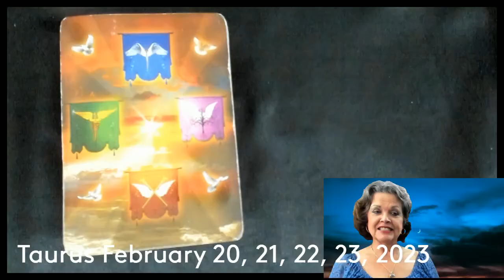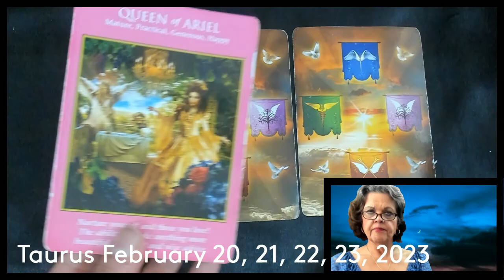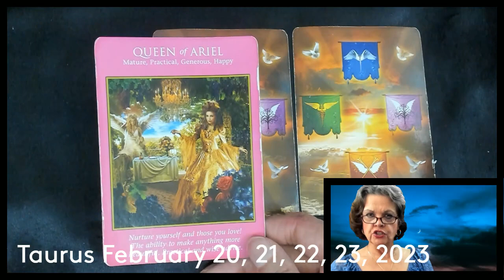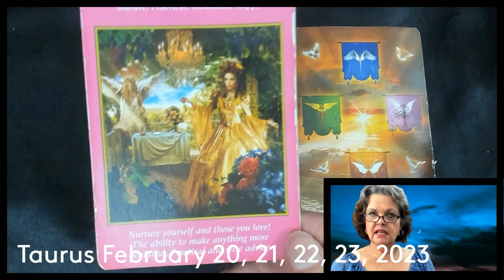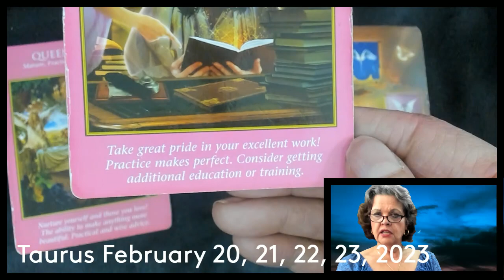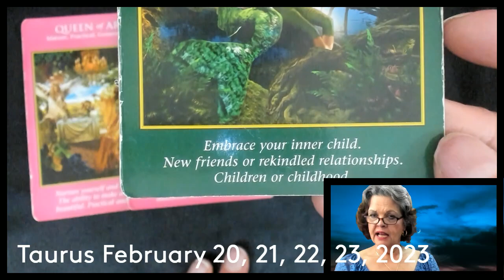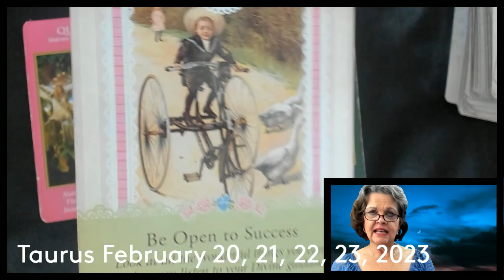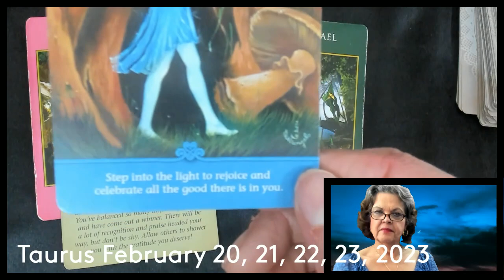Taurus February 20, 21, 22, 23, 2023 Dress For Success!